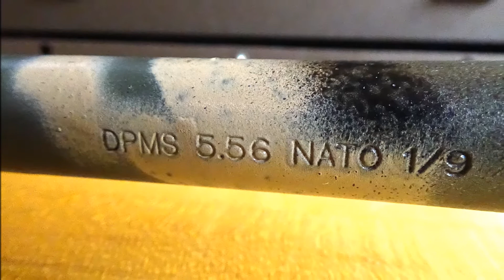DPMS Oracle AR15 Music Video!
I haven't made a music video in a while and I don't have one on my DPMS Oracle.

The music is Sulfur by Slipknot.